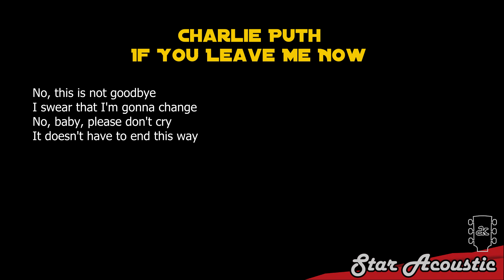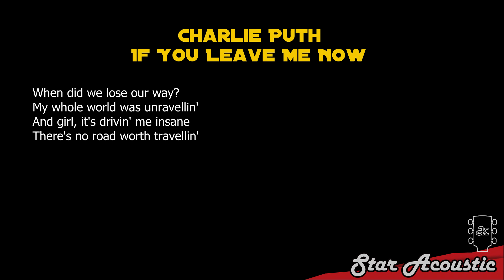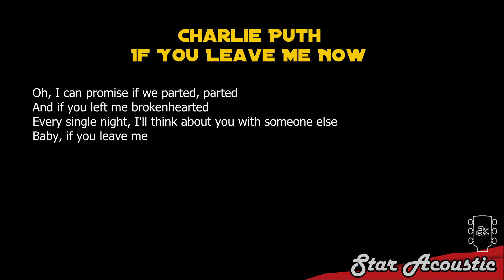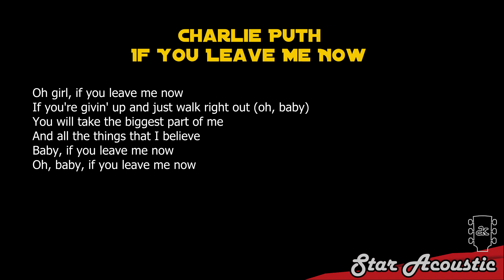Charlie Puth - If You Leave Me Now (karaoke acoustic)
Charlie Puth If You Leave Me Now chill acoustic karaoke version instrumental backing track accompaniment cover with lyrics.